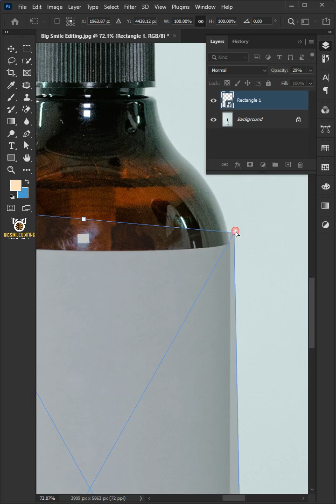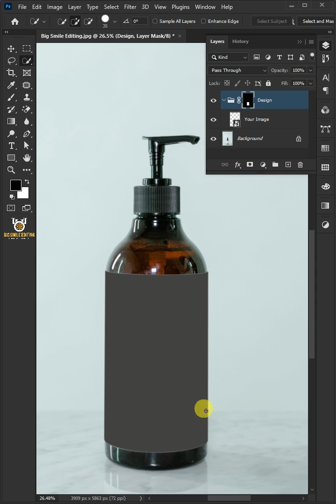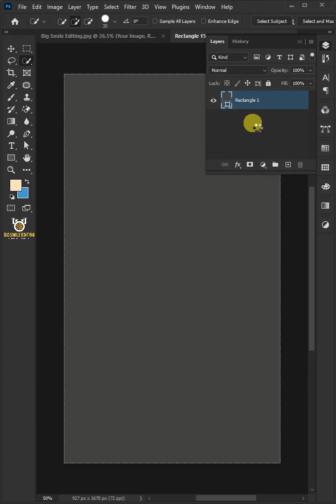How to Create Bottle Label Mockup - Photoshop Tutorial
I'm going to show you how to Create a Pump Bottle Mockup in Adobe Photoshop. If you don't have access to the CYLINDER option.